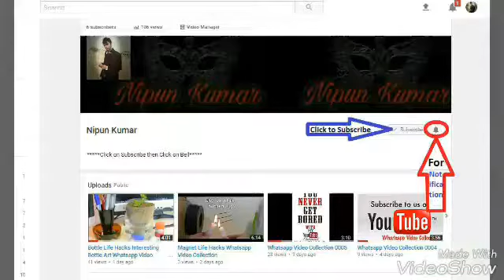Life Hacks With Machis